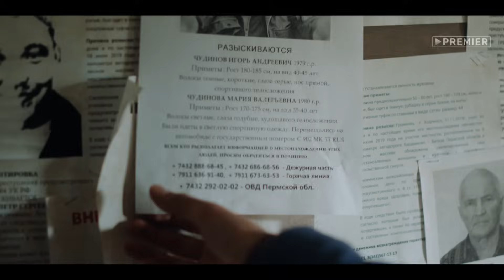Территория | трейлер сериала | PREMIER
Сериал-путешествие, основанный на легендах и суевериях Пермского края, в котором героям по пути от одной загадки к другой предстоит осознать собственное предназначение. 19-летний Егор Чудинов вместе со своим дядей приезжает в одну из деревень Пермского края, чтобы найти родителей, которые пропали во время этнографической экспедиции. Узнав от участкового о том, что на городищах видели стоянку, Егор вместе с дядей и двумя студентками отправляются на поиски. И чем дальше герои продвигаются вглубь территории, которая живет по своим законам и традициям, тем больше понимают, что оказались здесь не случайно…

Режиссёр: Игорь Твердохлебов
Автор сценария: Анастасия Самойлова
Креативный продюсер: Тимофей Шарипов
Продюсеры: Антон Щукин, Антон Зайцев, Артем Логинов, Александр Дулерайн
В ролях: Андрей Мерзликин, Глеб Калюжный, Алексей Розин, Ася Чистякова, Ксения Отинова, Клава Коршунова, Николай Шрайбер, Сергей Колесов, Евгений Мундум, Константин Итунин, Олег Ягодин, Алексей Корсуков, Вера Чугайнова, Михаил Орлов, Кирилл Лепихин, Елена Стражникова, Виктор Сосновцев, Александр Федосеев, Анна Синякина, Владимир Селезнев и др.
Производство: Good Story media («Мир! Дружба! Жвачка!», «Секта», «Звоните ДиКаприо!»)